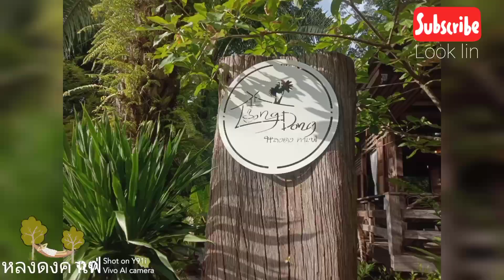หลงดงคาเฟ่